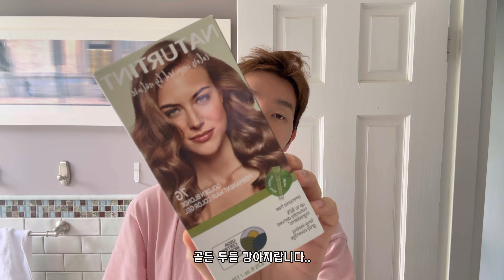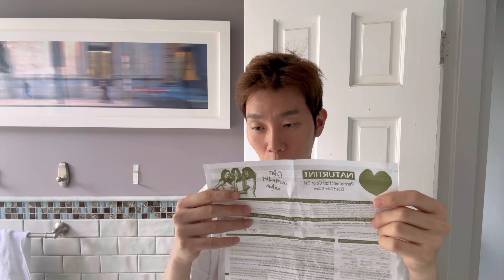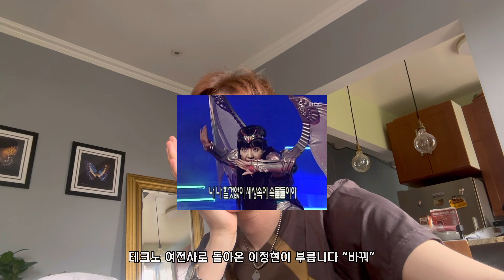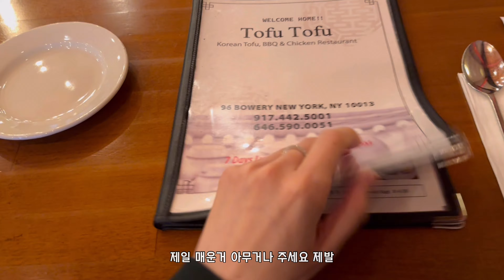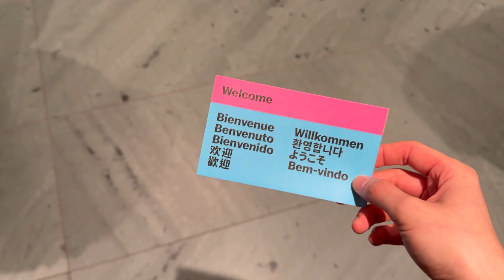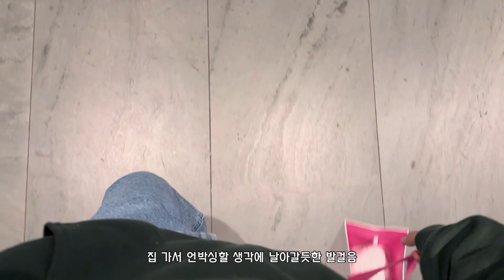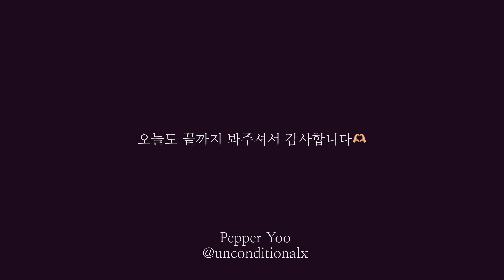(뉴욕 한달살기 ep.07) MoMA 꼭 가보세요🖼️+광기의 굿즈 쇼핑, 셀프염색 도전기👨🏻‍🦰 feat. Kiehl’s